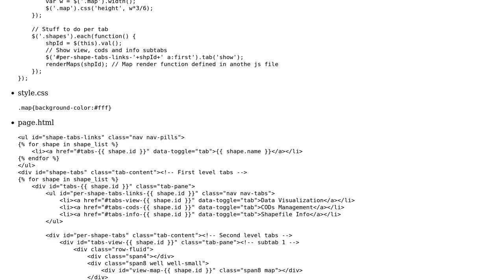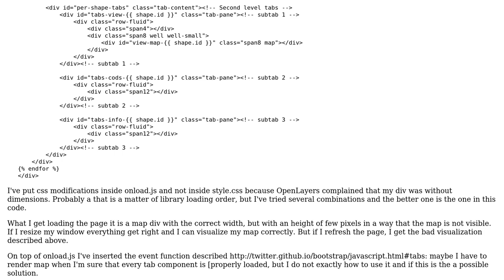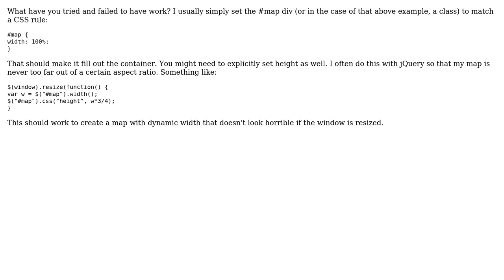GIS: OpenLayers dynamic map width inside Bootstrap tabs (4 Solutions!!)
GIS: OpenLayers dynamic map width inside Bootstrap tabs

With thanks & praise to God, and with thanks to the many people who have made this project possible! | Content (except music & images) licensed under CC BY-SA | Music | Images & others | With thanks to user PolyGeo user Jeff Heard user Ivan Malyshev user Codefans-fky user caneta and the Stack Exchange Network Trademarks are property of their respective owners. You are responsible for your own actions.